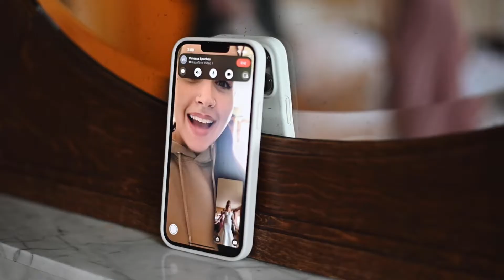S&B Wedding Film | Campbell River BC Wedding Video | West Coast Wedding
Sophie and Brandon were married at their intimate wedding at Dolphin's Resort in Campbell River BC. Getting married on Vancouver Island is always extra special. As a Wedding Videographer, I get to see some really stunning weddings, and this one did not disappoint. This Wedding Video shows a mix of relaxation that was felt throughout the day paired with some adventure as we took the Helicopter for a ride!